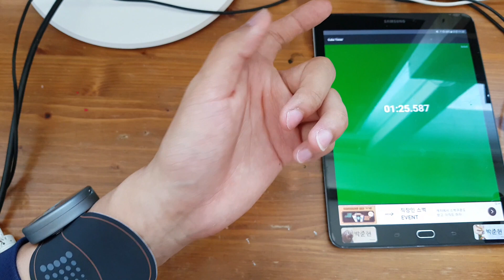주누후누 / 이색 솔빙 07 : 저주파 치료기 한 채로 3x3x3 큐브 솔빙